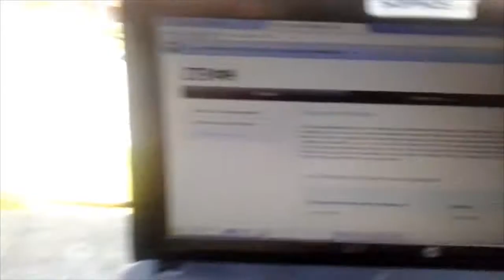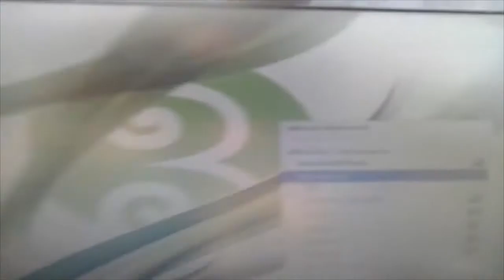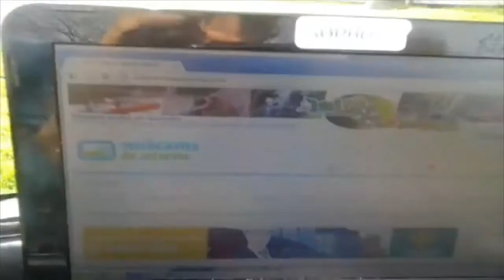DIY simple solar wifi repeater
This video shows a DIY simple solar wifi repeater ,
only for demonstration.
Links your wifi router signal to the outside , 140 yards